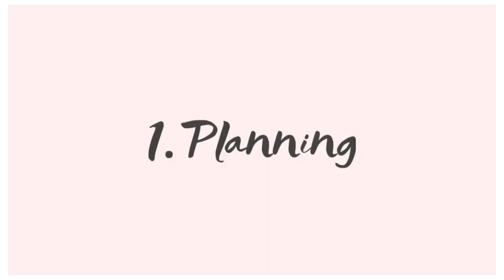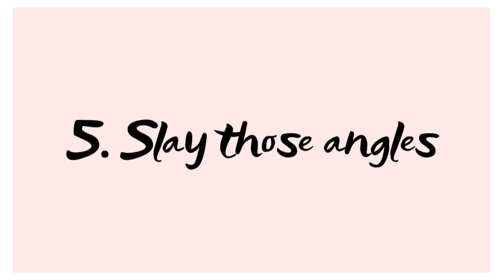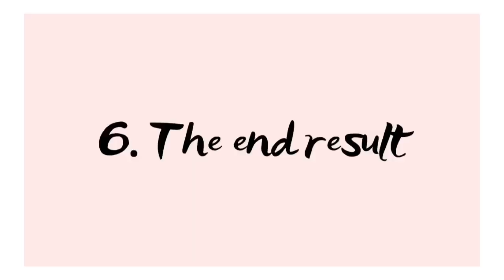FILM ENGAGING INSTAGRAM MAKEUP TUTORIALS ON MOBILE PHONE FOR BEGINNERS | FILM LIKE A PRO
Learn how to film high quality engaging beauty and makeup videos on your mobile phone.
I would be taking you through on how i plan, set up and film engaging Instagram  beauty videos.

TIMESTAMPS | CHAPTERS
00:00 - Intro
01:40 - Planning
02:17 - My beginner friendly youtube setup
02:42 - Camera Settings on my mobile phone (iphone)
03:00 - How to film instagram beauty videos like a pro
11:32 - How to make catchy outros in videos.

HOW TO temporarily DYE your hair at home using CURL FIT Temporary Hair Colors | No Bleach, No Damage